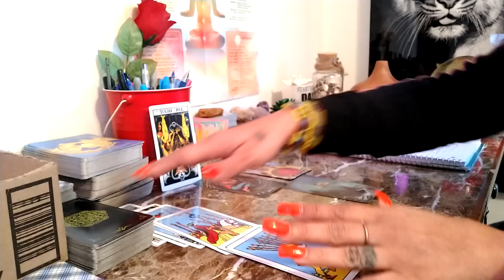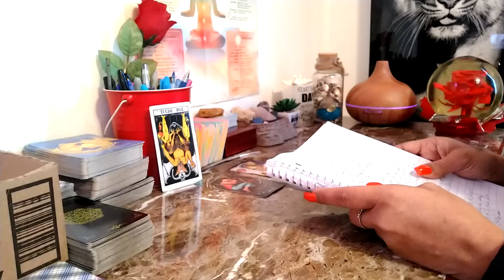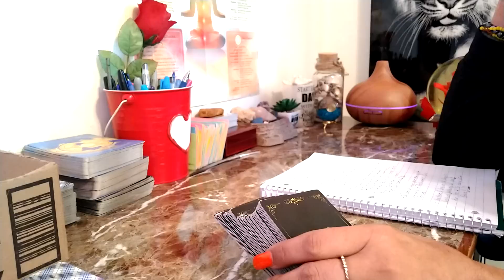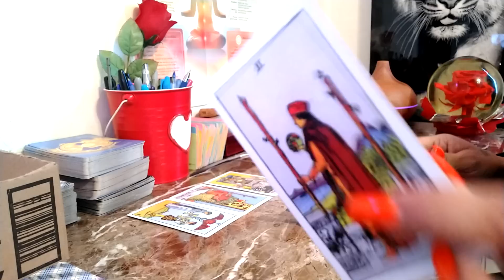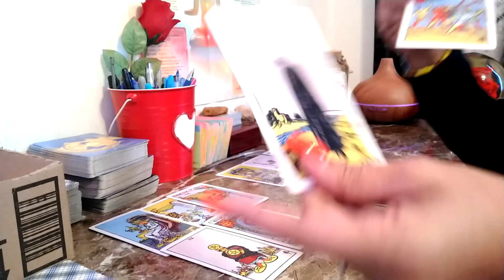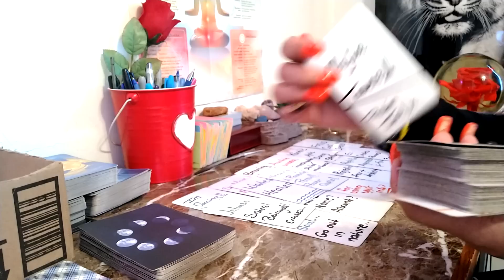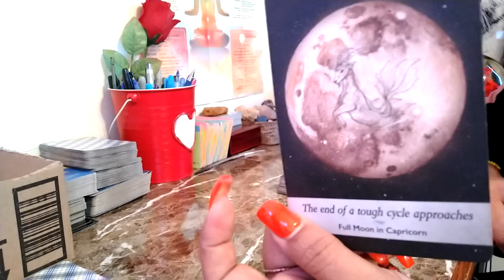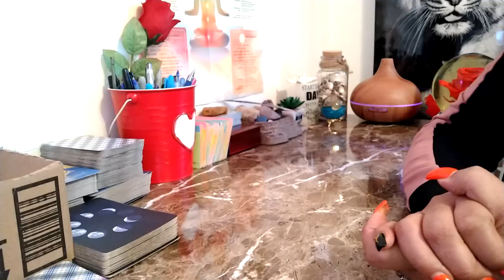Fire 🔥 signs ♈♌♐.. The watchers.. Family/community.. secret society.. Get out...